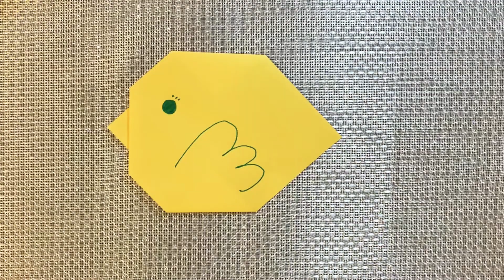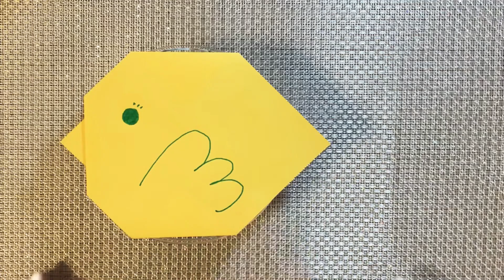Chick(ひよこ) ORIGAMI JAPAN For Children's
Here are esay ORIGAMI pieces you have to fold only twiceto five times.

Anyeone can do it.

Jast try many times and you can be good at ORIGAMI！